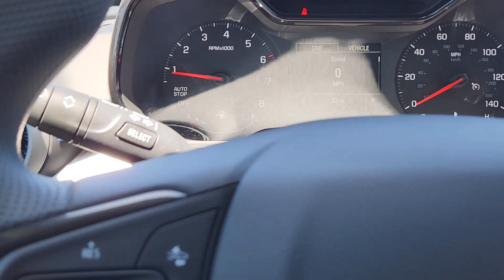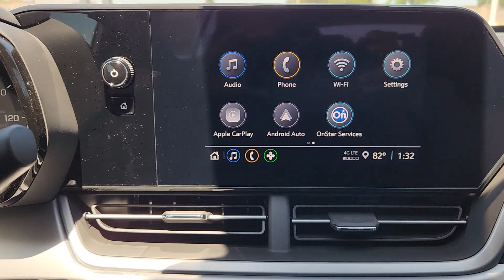2025 Chevrolet Trax LS OK Oklahoma City, Yukon, Yukon, Edmond, Norman, Mustang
New 2025 Chevrolet Trax LS available at Classic Chevrolet NW EXPY located in 8900 Northwest Expressway, Oklahoma City, OK, 73162. Servicing the Oklahoma City, Yukon, Yukon, Edmond, Norman, Mustang area.
Please mention the stock SC008246 when you contact the dealership for this vehicle.

Looking for your dream car? It could be the  2025  Chevrolet Trax. The Trax delivers the functionality of a compact SUV, technology that keeps you connected and safe, flexible cargo space, efficiency, and a sense of fun. Feel light and nimble in the city-savvy Trax. Come in for a test drive today.